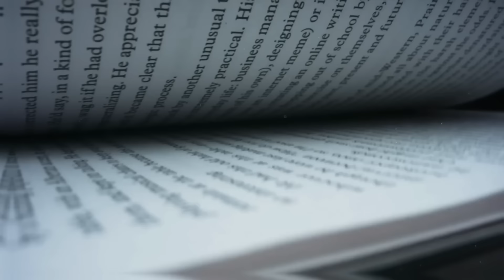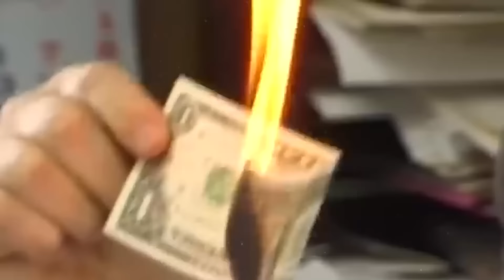Предсказания Жириновского в свете новых событий. Путин подтвердил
Жириновский предсказал много событий, теперь даже Путин это признает. И вот уже почти как два года с нами нет Жириновского, но предсказания его сбываются до сих пор.